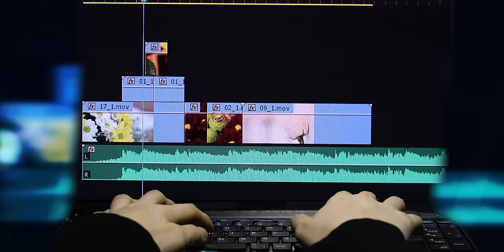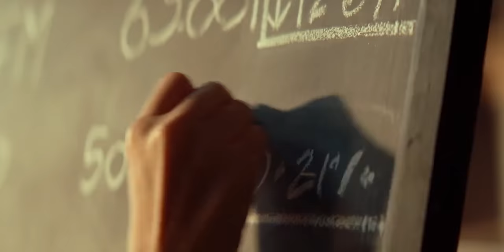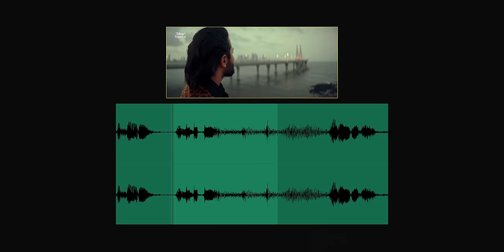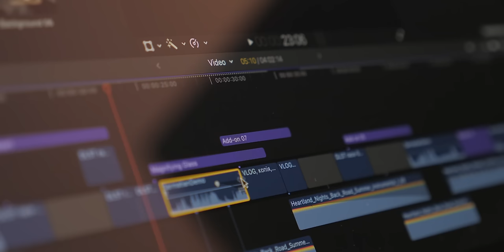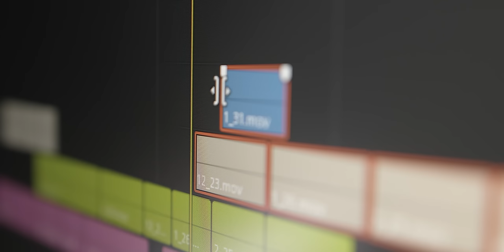How to Edit a Movie Trailer in 4 Simple Steps - The Professional Method (Ultimate Guide)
This is a comprehensive breakdown of the entire trailer of "Taaza Khabar" by BB Ki Vines. The breakdown covers everything from the start to the finish and provides guidance on how to edit a good trailer or promo. This serves as the ultimate guide to editing trailers or promos on any video editing software.
► TIMESTAMPS:
• 00:00  - Intro
• 00:39  - What's a Trailer Structure?
• 00:49  - 1. Cold Open
• 02:04  - 2. Introduction (Act 1)
• 03:02  - 3. Escalation (Act 2)
• 03:34  - 4. Climax (Act 3)
• 04:46  - Sound Design & Music
• 05:52  - Bonus Tip

Power Bank

WHO AM I:
I’m Aman, a YouTuber and freelance video editor. I make videos about video editing & filmmaking.

⭐Tags ⭐
taaza khabar trailer,
taaza khabar trailer reaction,
taaza khabar trailer editing,
taaza khabar editing,
taaja khabar bb ki vines,
taaza khabar reviews,
how to edit a movie trailer,
how to edit movie trailer in premiere pro,
promo editing,
promo editing tutorial,
aman guides,
aman malik,
aman guides taaza khabar,